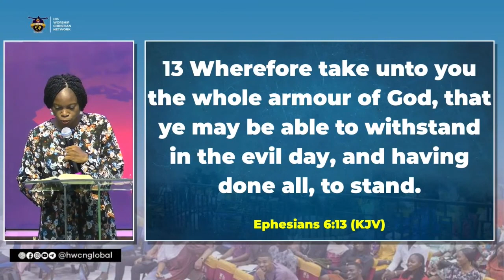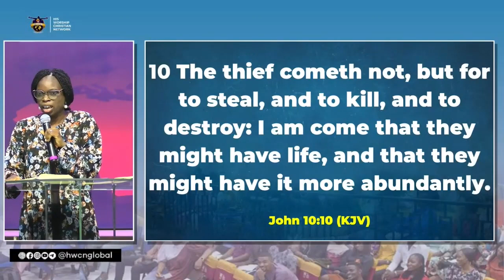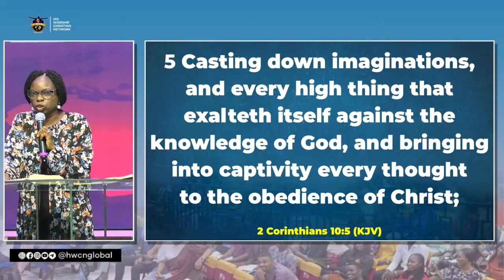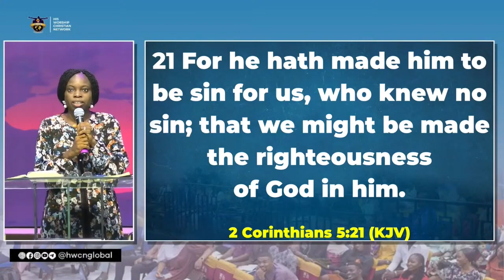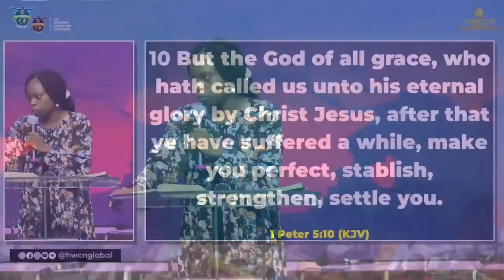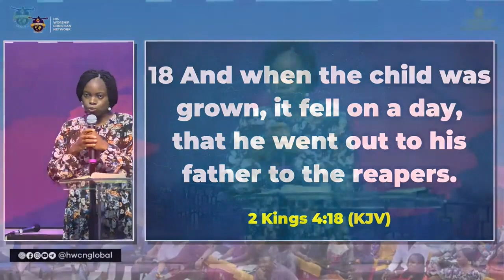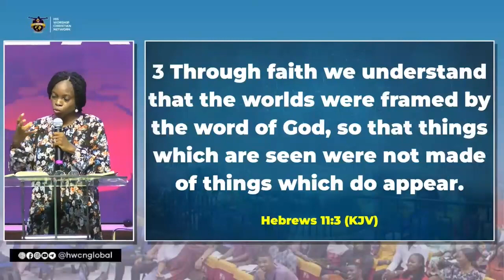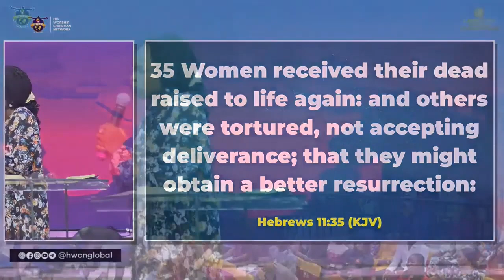Understanding Spiritual Warfare - Pastor Olabisi Oyeyipo LOF 2024